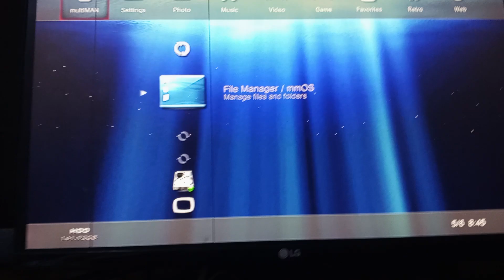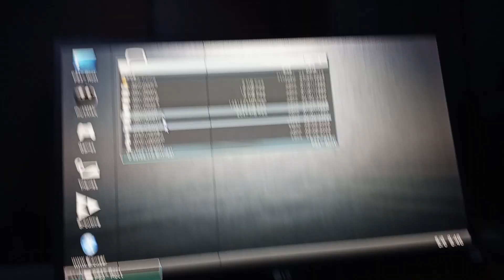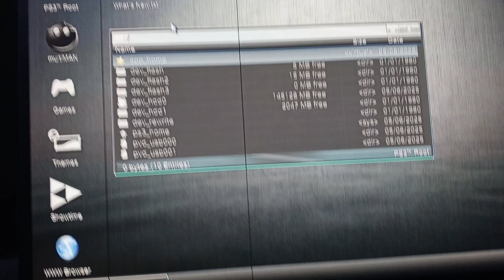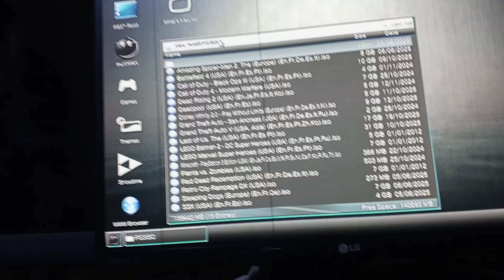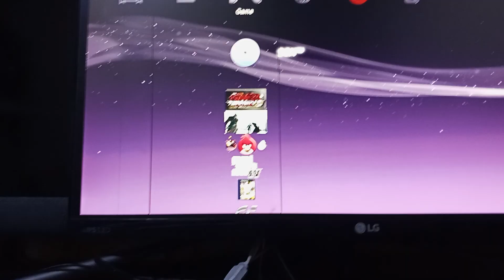How to transfer games on USB to ps3 Using NTFS USB FORMAT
if you're having problems just comment and I'll try to reply asap.